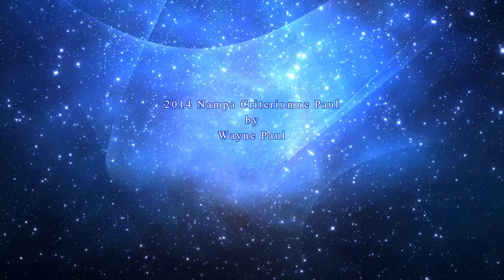2014 Nampa Downtown Criterium